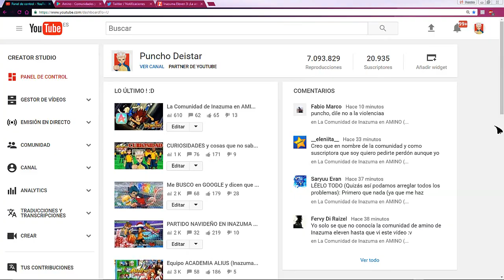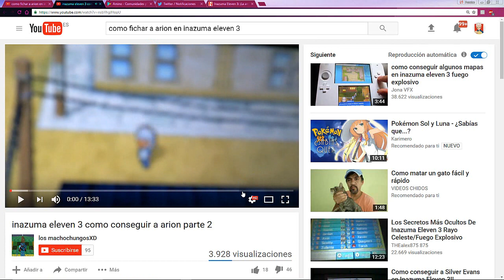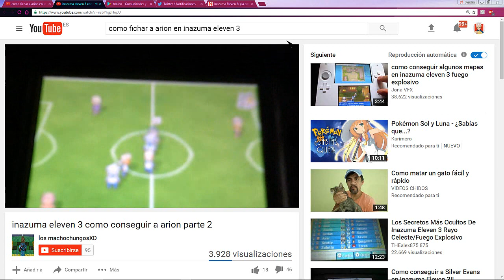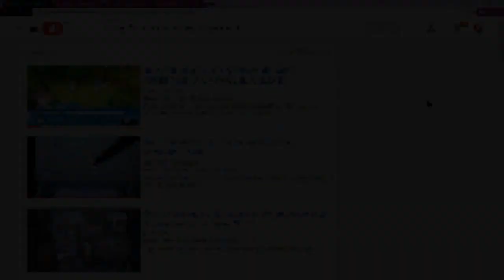Cómo fichar a Arion en Inazuma Eleven 3: ¡La Amenaza del Ogro! (How To Scout Arion Inazuma Eleven 3)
💫💫💫¡VÍDEOS DE INAZUMA!💫💫💫